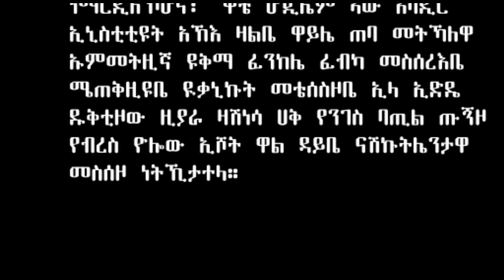IHMS - HARARI VOICE, AW-ABDAL INSTITUTE BOARD MEMBER ABDURAZAQ AHMED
IHMS  CONTINUES PRESENTING CONCERNS AROUND AW-ABDAL INSTITUTE . HERE IS DETAILED ACCOUNT OF WHAT HAS TRANSPIRED ON SATURDAY SEPT 19, 2019 LEADING TO THE CANCELLATION OF THE MEETING